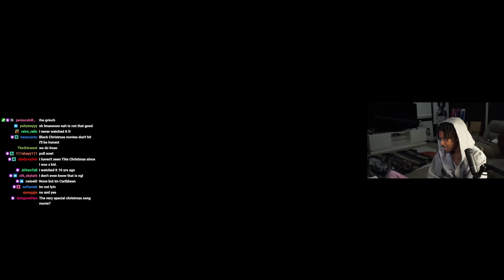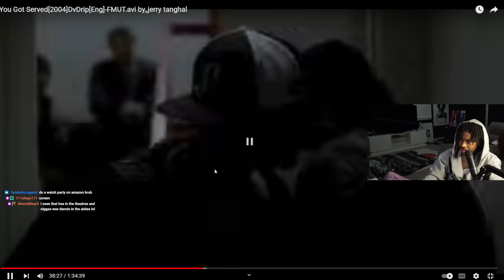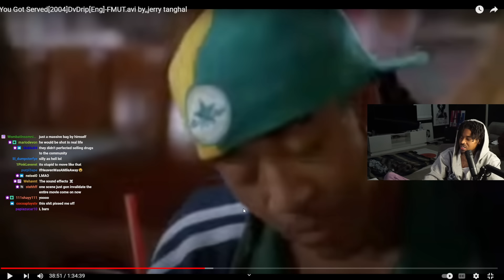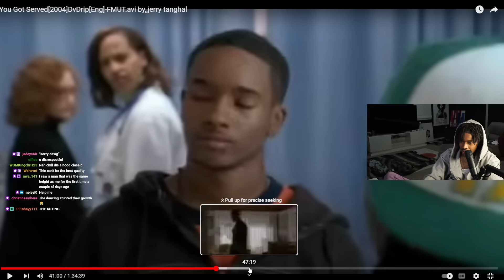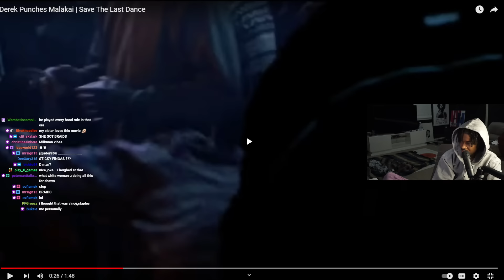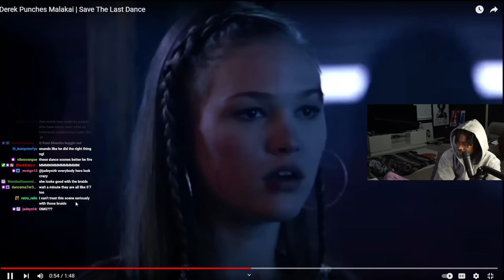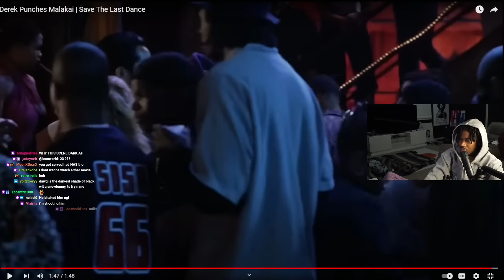Black Movies Were CRAZY..